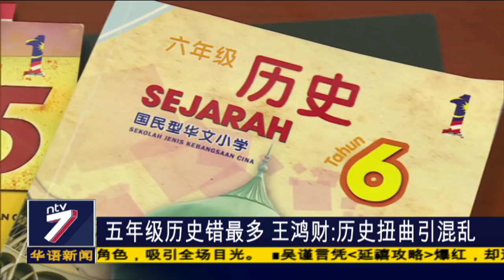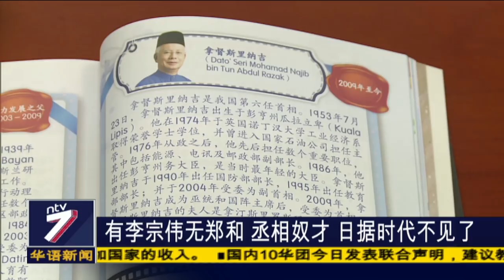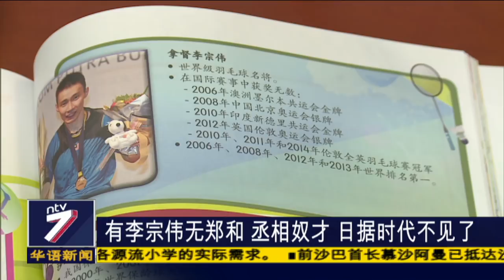华小历史课本错误连篇 10华团呈修改建议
适逢教育部今年将检讨小学标准课程KSSR，国内10个华团列出了修改建议，准备将备忘录提呈给教育部。他们更统计出，华小的历史课本出现两百多个错处，包括内容过于单元化、部分内容和历史无关、带有主观偏见和语法问题等等，究竟具体的错处有哪些？